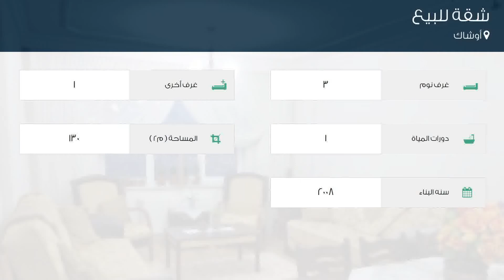شقة للبيع في أوشاك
تفاصيل العرض:-

رقم: 4765404

ميزات:-

3 الغرف, 1 غرف أخرى, 1 عدد دورات المياه, 2008 سنة البناء, سكني, صالة